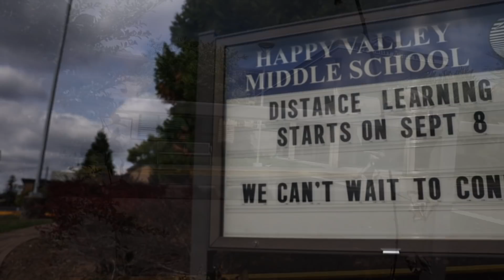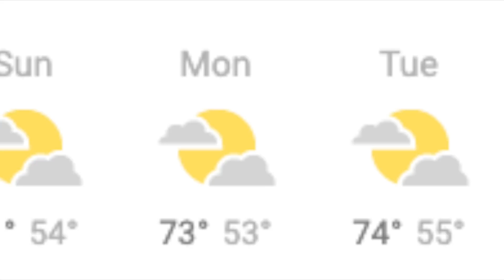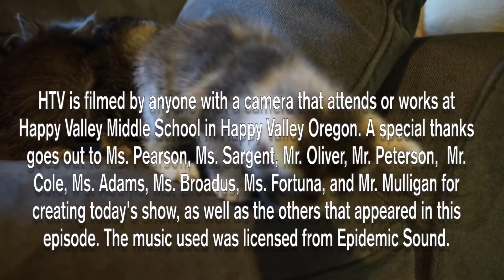HTV #2 9 30 20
Heron Television is the weekly news show for Happy Valley Middle School. Do you have news for HTV?

Due to the COVID-19 outbreak, HeronTV will be temporarily produced off site, and all hands on deck are required to pull off the show. We are looking for hosts, actors, and other on-air personalities. North Clackamas students can also upload video files directly this folder. Please be respectful of our shared virtual space.

Have a Great Day Herons!